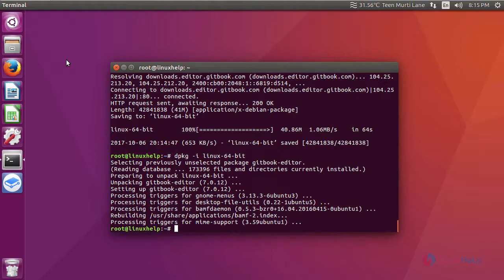How to install GitBook Editor on Ubuntu 16.04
This video covers the installation process involved with GitBook Editor on Ubuntu 16.04. GitBook Editor is a cross-platform GUI application, and its primary function is to bring the workflow of GitBook to your desktop.